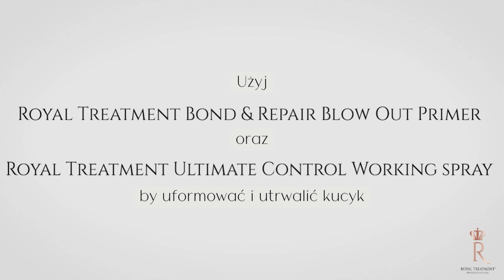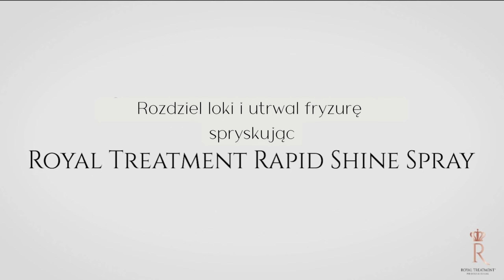Krok po kroku : Upięcie z lokami od CHI Royal Treatment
Jak wykonać perfekcyjne upięcie z lokami? Zobacz jak, krok po kroku, osiągnąć ten efekt z kosmetykami CHI Royal Treatment!